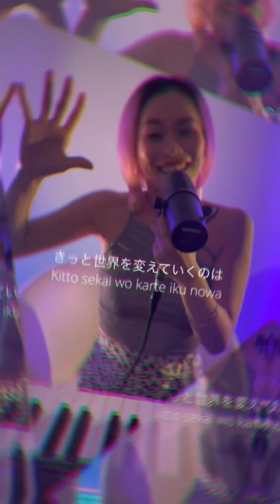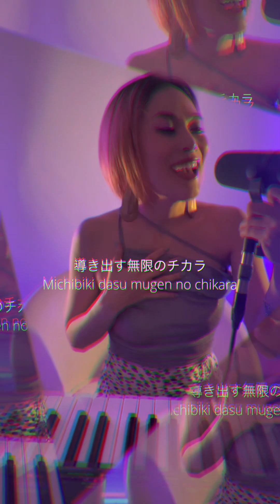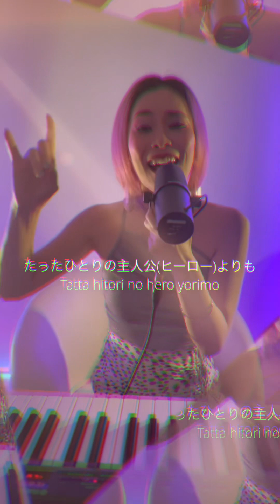Together You and Me - MLBB ALLSTAR2024 - Shihori (Melissa) performance video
“Together You and Me” from MLBB ALLSTAR2024 performance video by Shihori.

Music, lyrics, vocals by Shihori
Arrangement by Shinya Saito